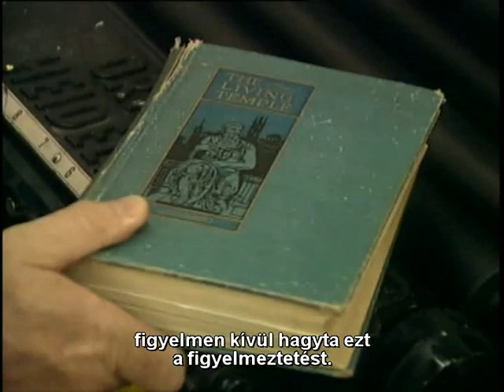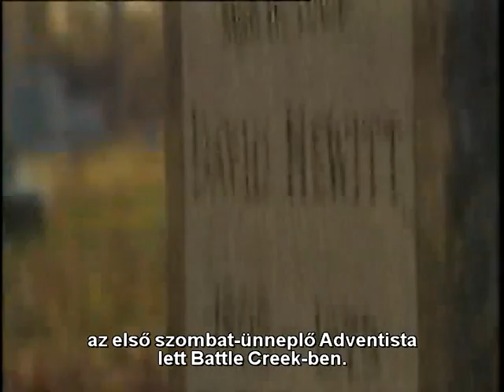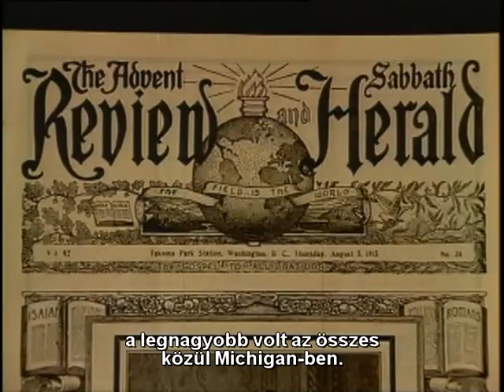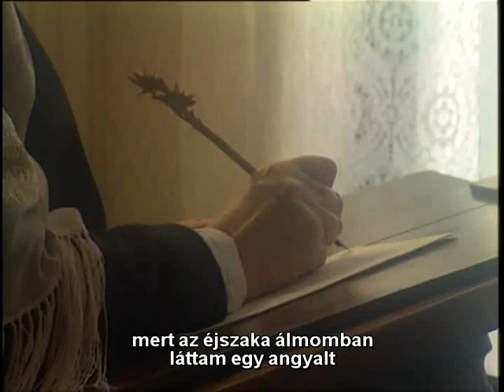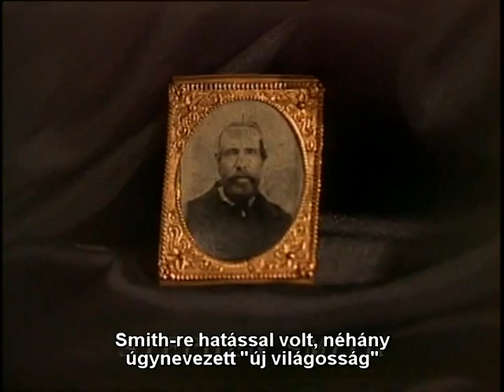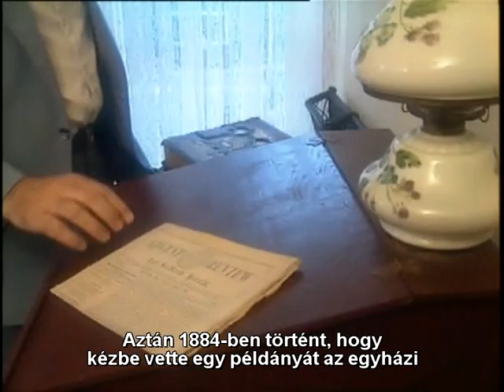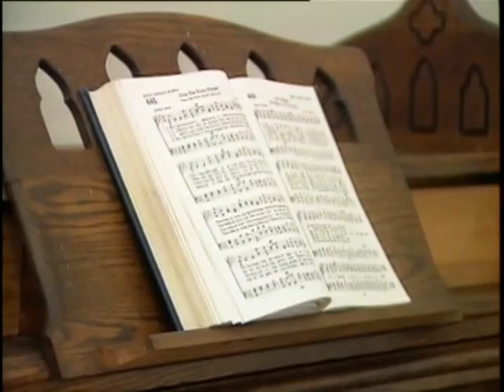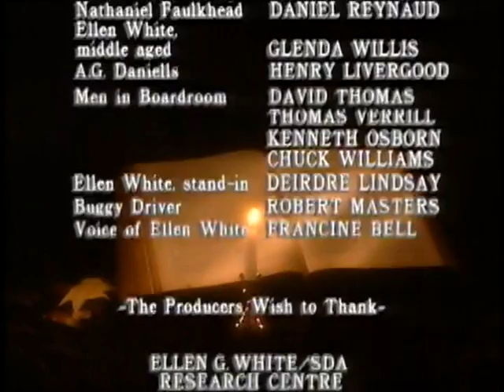A kisebb világosság